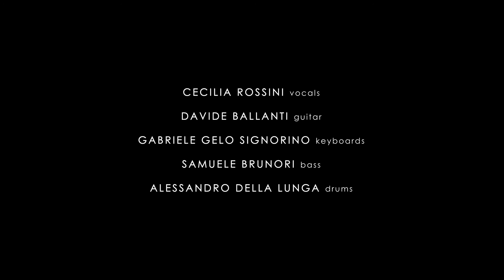Universound, live performance